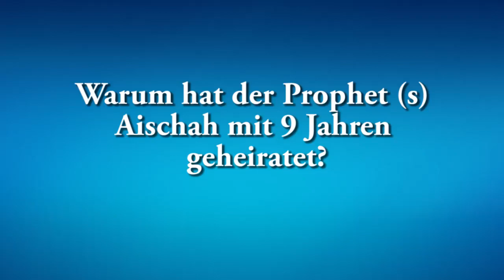Ahmad Abul Baraa - Warum hat der Prophet ﷺ ´Aischah geheiratet, während sie 9 Jahre alt war?